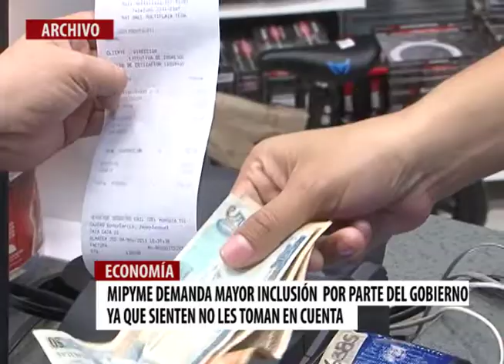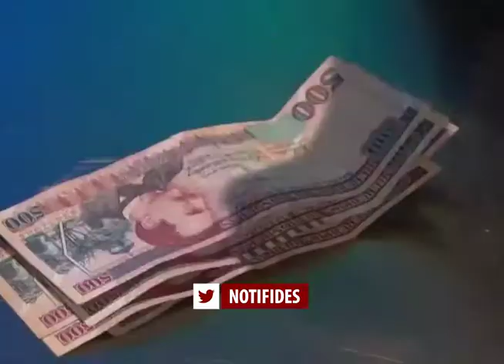Micro empresas afectadas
Sector de las micro empresas, es el más afectado con cargas impositivas según Presidente de Federación Hondureña de las Mypimes, José Castañeda.